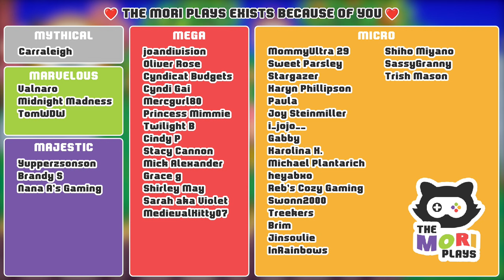Special Guest & Room Design - Animal Crossing City Folk (Let's Play Ep 312)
Let's Play Animal Crossing: Let's Go To The City & City Folk Gameplay 🚌
'LIKE' for Animal Crossing House Expansion 🏠

As of 2023 we're beginning a new adventure in Animal Crossing Let's Go To The City (or Animal Crossing City Folk as it's known in some regions).
I hope you enjoy this cosy Animal Crossing journey, and look forward to some charming visits to the city as much as me.